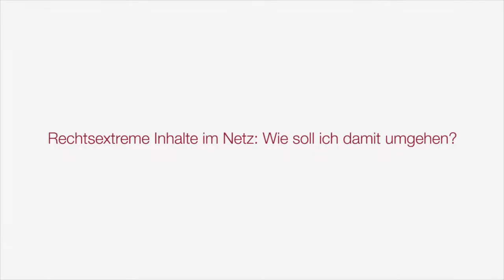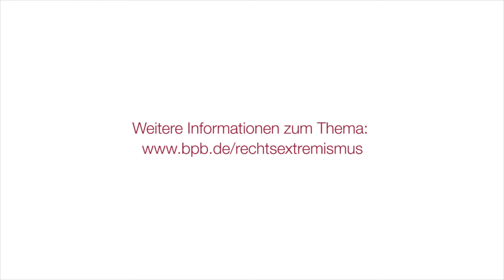Rechtsextreme Inhalte im Netz: Wie damit umgehen?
Im Rahmen der Internationalen Wochen gegen Rechtsextremismus unterstützte die Bundeszentrale für politische Bildung vom 15. bis 24. März die Aktion "Wir stehen auf!" des Vereins Laut gegen Nazis e.V.

Hierzu wurde eine eigene Facebook-App entwickelt, mit der NutzerInnen des sozialen Netzwerks ein Zeichen für eine Welt ohne Menschenverachtung und gegen Rechtsextremismus setzen und sich zum Thema informieren können, anonym und ohne Anmeldung in dem sozialen Netzwerk.